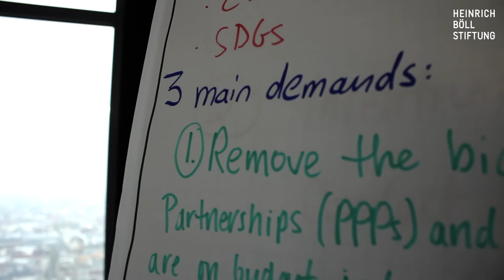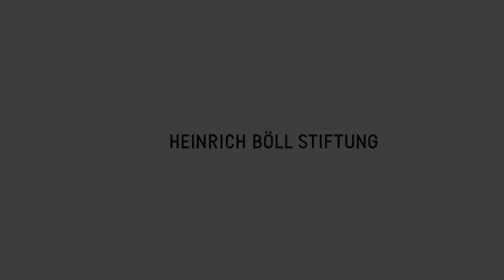Die zivilgesellschaftlichen Forderungen an den G20-Gipfel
In Berlin haben sich NGOs getroffen, um ihre Forderungen an den G20-Gipfel in Deutschland zu formulieren. Die Ergebnisse dieser Arbeit werden am 18. und 19. Juni beim C20-Treffen Angela Merkel in Hamburg überreicht und diskutiert.

Die C20 besteht aus national und international agierenden zivilgesellschaftlichen Organisationen, die ihre Schlüsselbotschaften so früh wie möglich in thematische G20-Arbeitszusammenhänge einbringen wollen – in der Hoffnung, die Entscheidungsfindung der G20 zu beeinflussen.